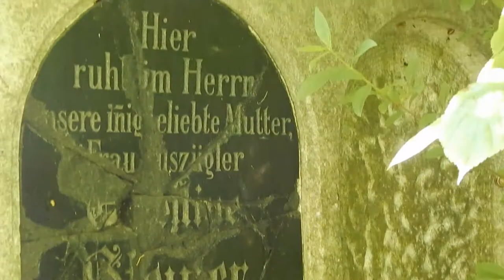Dolny Śląsk- opuszczone pałace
Dolny śląsk- bez drogowskazu